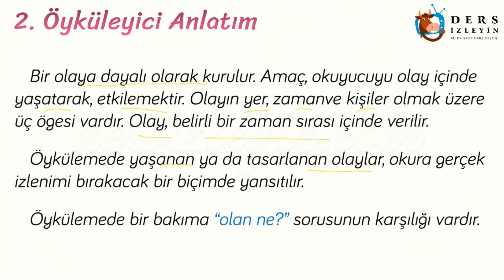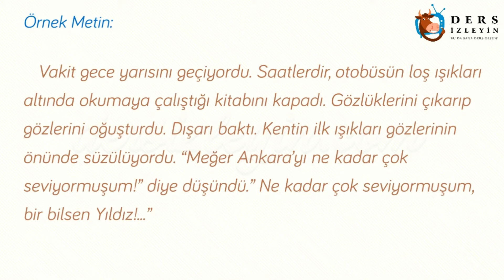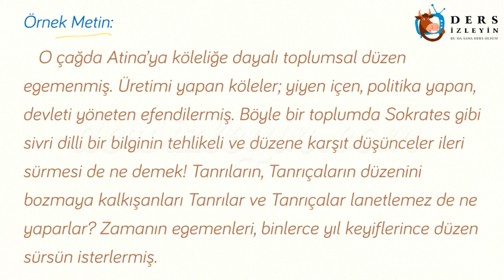ANLATIM BİÇİMLERİ - 2 / ÖYKÜLEYİCİ ANLATIM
Liseler için hazırlanan Anlatım Biçimleri - 2 videomuzda Öyküleyici Anlatım konusu anlatılmıştır. Konunun videosunu izleyerek konuyu daha iyi kavrayabilir ve bilginizi pekiştirebilirsiniz.